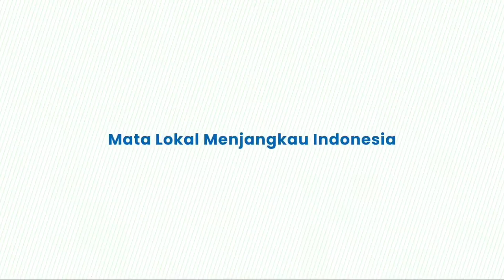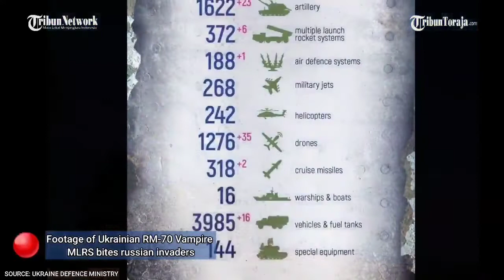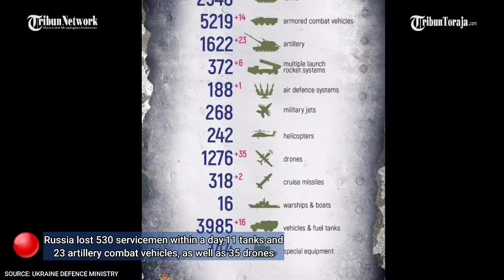RUSSIA VS UKRAINE CONFLICT UPDATE: BATTLE FOR KHERSON REGION